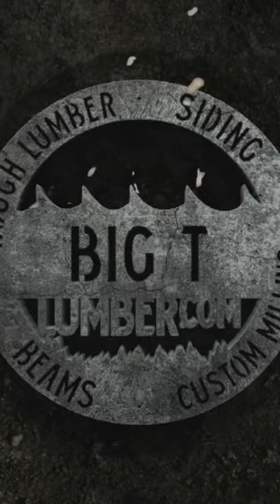Bear Cubs Over The River and Through The Woods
Bear cubs crossing the brook at Big T Lumber in Maine